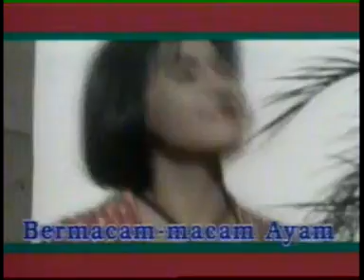AYAM TRIO FAM PLUS